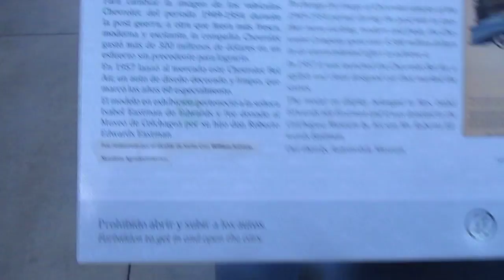Chevrolet Bel Air 1956 en Chile(Museo del Automóvil Viña Santa Cruz)